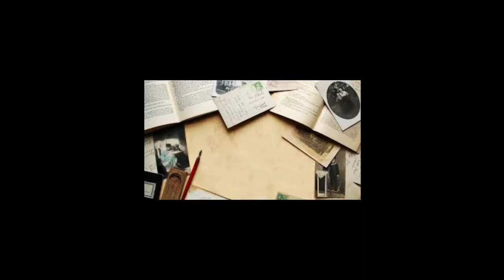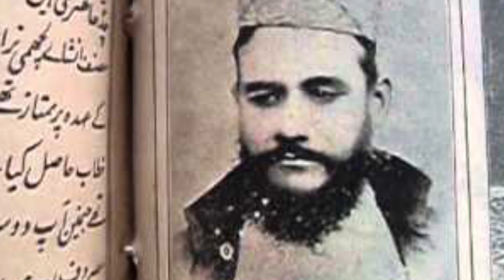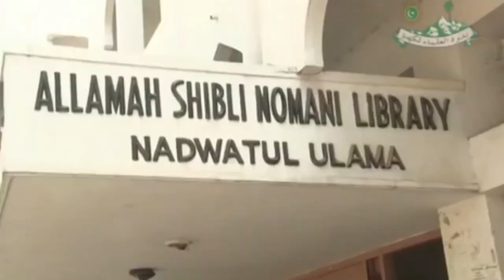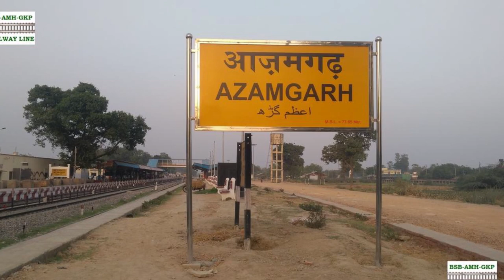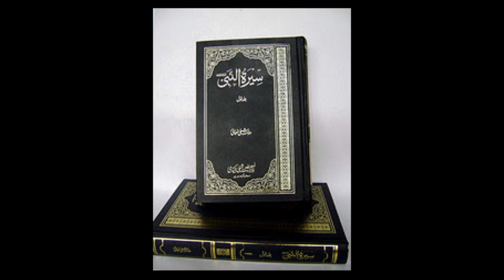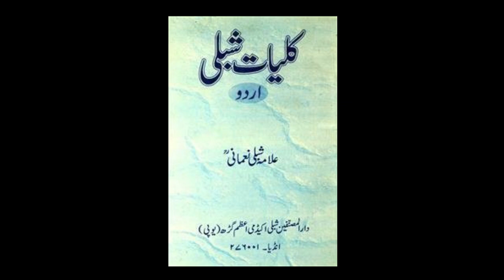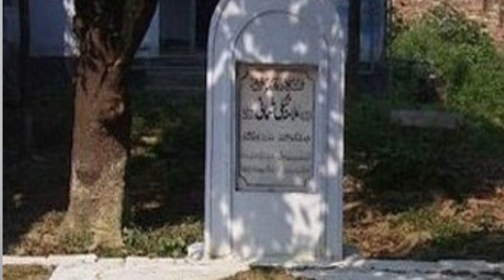Biography of Allama Shibli Nomani - Naqi Ahmed Nadwi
This is a short biography of Allama Shibli Nomani  an Islamic scholar from Indian subcontinent. He is best known for his deeply researched books on Islamic history, including renowned biographies on Islam's holy prophet Muhammad (PBUH), Omar the Great (RA), and other significant Muslims. He is considered a tallest figures among the Muslims of Indian subcontinent who died at an age of 57 but his academic and social work put him way above to people who were far senior and elder to him. He was a great thinker, historian, and a versatile personality of nineteenth century.